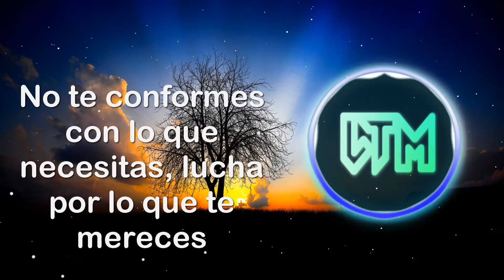Motivacion Personal con Elektronomia - Sky High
|---[Títulos Alternos]---|
-Motivación en solo un vídeo
-Elektronomia - Sky High | no copyright
-Anímate en este año nuevo 2017